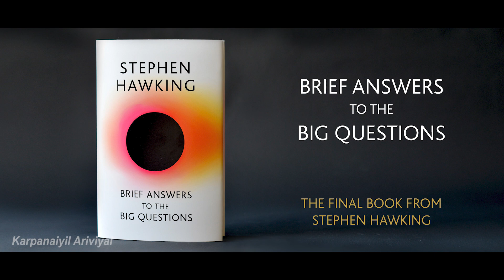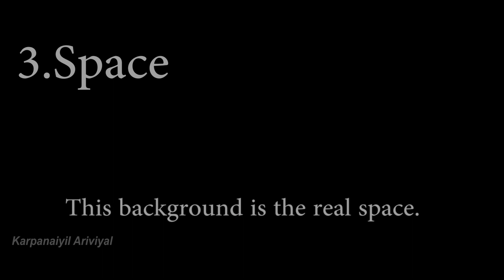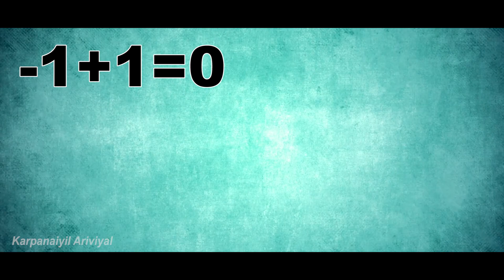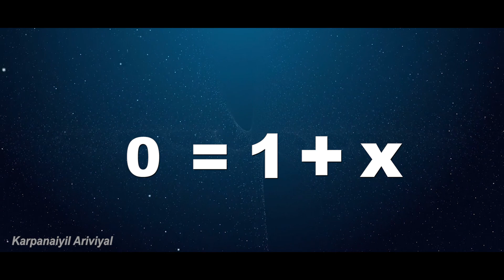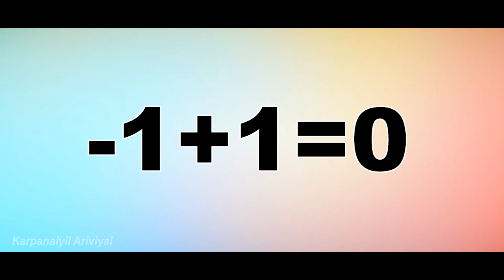Is there a God ? | Part -2 | Brief Answers to the Big Questions | in Tamil | Karpanaiyil Ariviyal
Hi guys, this is the part-2 of "Is there a God?" topic. In this video you will able to know how the Universe formed without God said by Stephen Hawking in his last book called "Brief Answers to the Big Questions".
Here the Amazon purchase link of this book,
Here the Amazon purchase link of this book in Tamil,